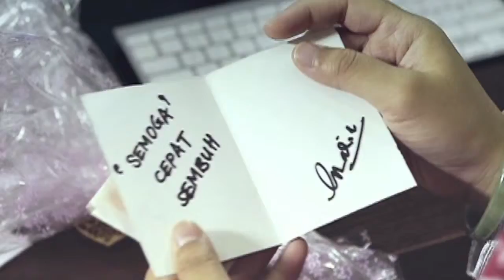Ramadan Promo for Hijab Sofea 2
RTB 3 Promo Ramadan 2015 Hijab Sofea 2
Graphics : Heri Susilo
Editing      : Andi Rohmadona